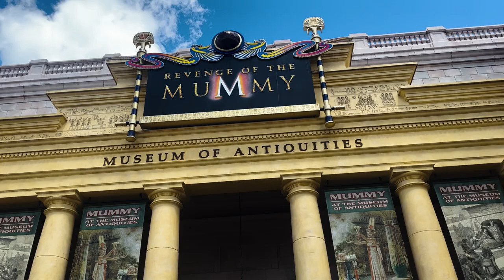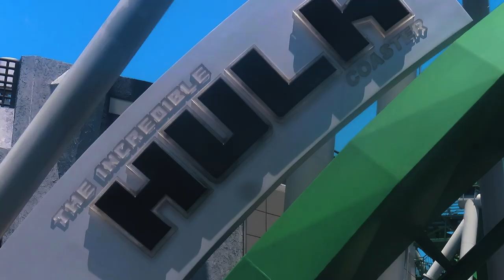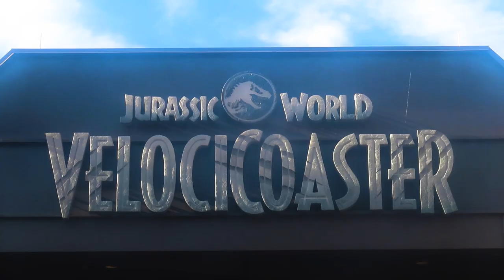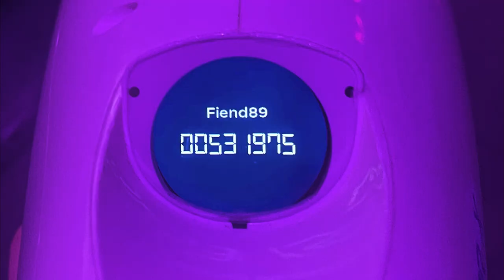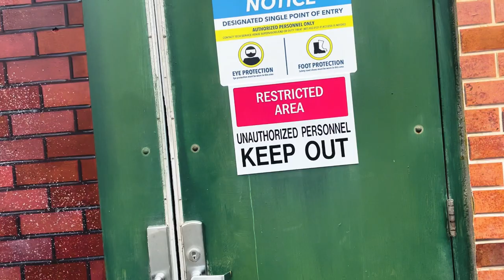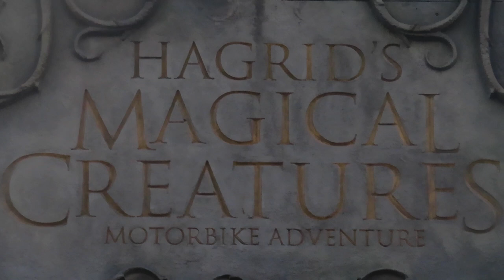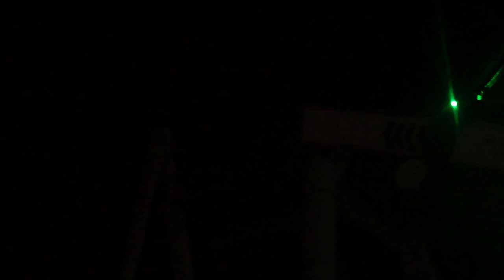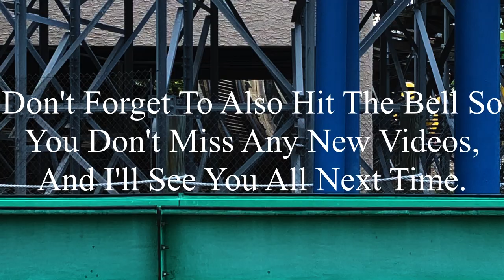My Return to Universal Orlando: Universal Orlando Resort 2024 Vlog